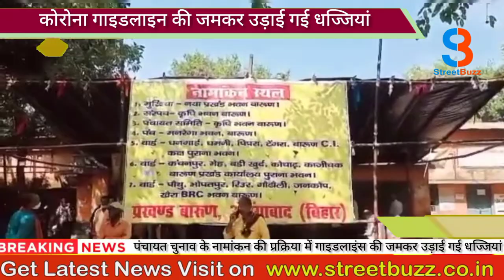पंचायत चुनाव के नामांकन की प्रक्रिया में गाइडलाइंस की जमकर उड़ाई गई धज्जियां ।।STREETBUZZ।।